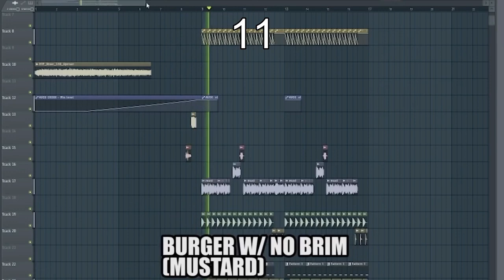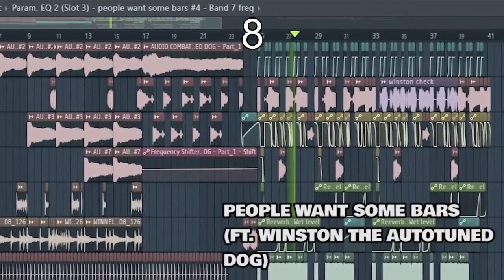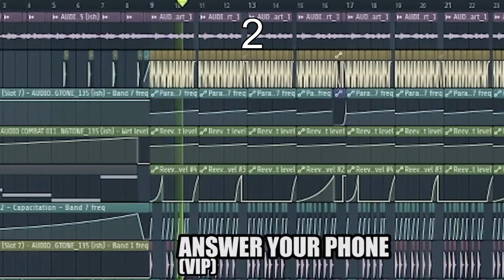ranking every audio combat song from eliminate's youtube channel (episodes 1-15)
here you go i guess, shout out to whoever it was who suggested this.